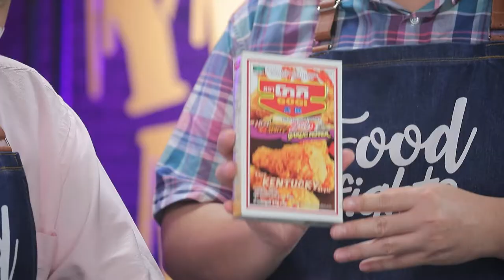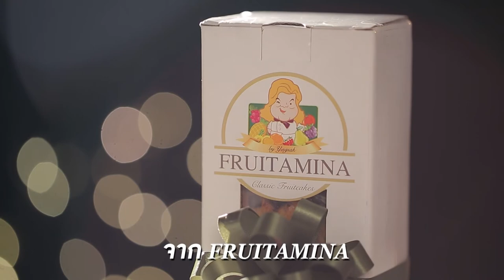'นานา' VS 'เท็ดดี้' เป่ายิงฉุบทำเมนู ผัดเปรี้ยวหวานไก่กรอบสไปซี่ l FOOD FIGHTO l EP.129 [1/3]